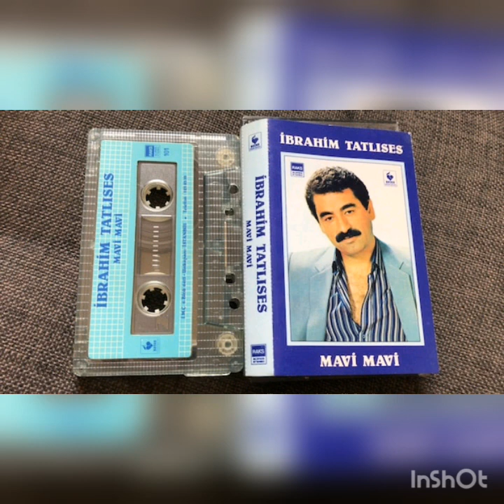İbrahim Tatlıses ~ Mavi Mavi & Sevmek...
Yıllardır bir özlemdi
Yanıp durdu bağrımda..
Tam ümidi kesmişken
Onu gördüm karşımda...

Mavi mavi masmavi
Gözleri boncuk mavi..
Bir gördüm âşık oldum
Bu gelen kimin yâri..?

Hayat denen bu yolda
Yürürken adım adım..
Mutluluğu ararken
Birden ona rastladım...

Mavi mavi masmavi
Gözleri boncuk mavi..

Sevmek...
En güzel duygu sevmek..
Aşka gönlünü vermek..
Sevmek...
Derdin dermanı demek..
Sevmek sevmek...

Sevmek...
Hayatın tadı sevmek..
Tanrı'nın adı demek...
Sevmek...
Kulun muradı demek..
Sevmek sevmek...

Kalbimizde sevgiye
Aşka yer vermeliyiz...
Kucak açıp dostluğa
Sevip sevilmeliyiz..

Sevmek.
Aaaaahhhhh sevmek..
Sevmek sevmek.

Sevmek...
Karanlığın sonudur
Neşe huzur doludur..
Sevmek...
Tanrı'mızın yoludur..
Sevmek sevmek...

Sevmek...
Sevilip sevebilmek...
Sevmek...
Derdin dermanı demek..
Sevmek sevmek...

Kalbimizde sevgiye
Aşka yer vermeliyiz..
Kucak açıp dostluğa
Sevip sevilmeliyiz...

Sevmek.
Ahhh ahhhhhhh sevmek...
Sevmek sevmek.